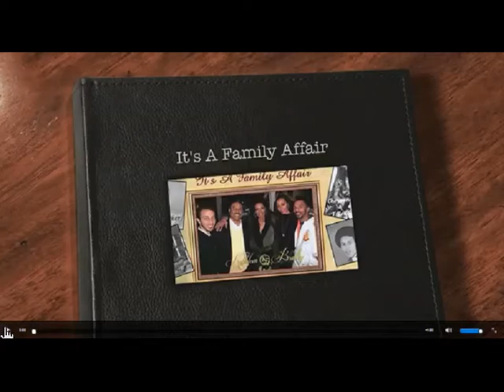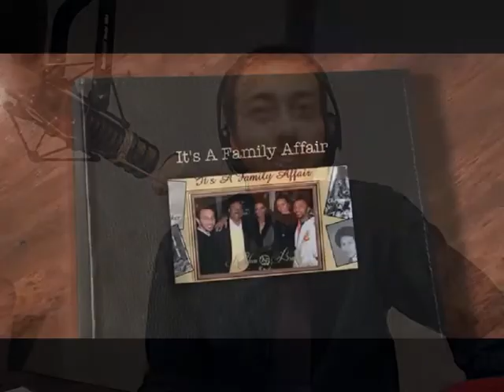It's A Family Affair - Yo Momma Mother's Day Show 05-10-13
Actress/model Kathleen Bradley aka Ms. Parker hosts It's A Family Affair along with husband Terrence Redd, Son T Redd, Nephew Narayana Ji and daughter Cheyenne. A fun family show that's keeping it real with no holds barred! Topic: The Yo Momma - Mother's Day Show...The Family has fun with "yo momma" jokes, Kathleen is surprised with Mother's Day gifts and more.